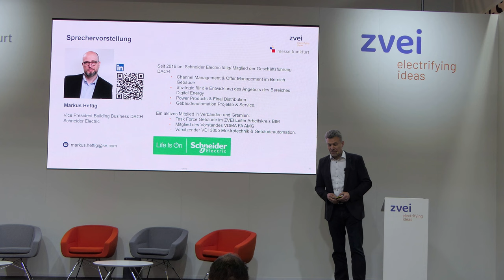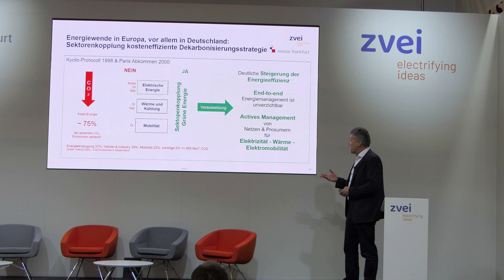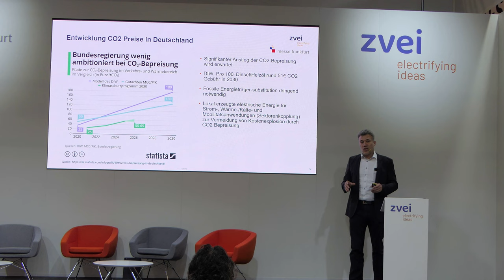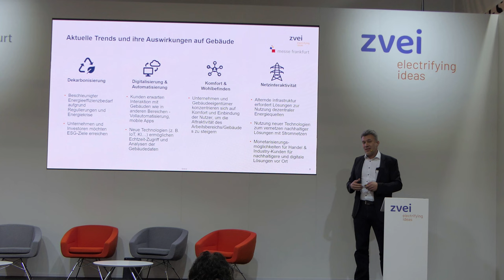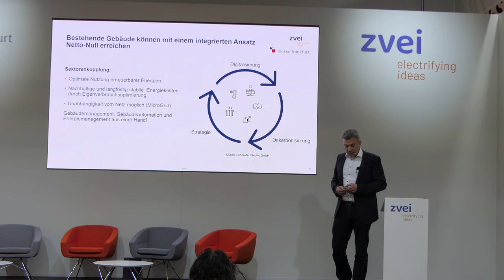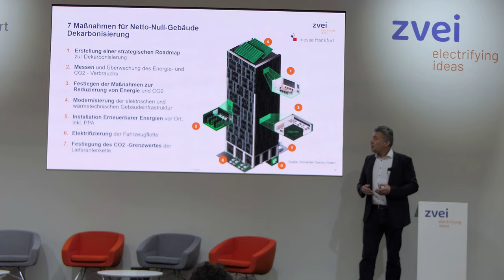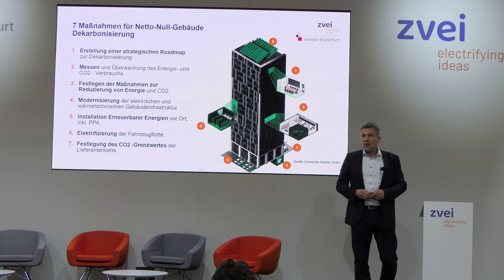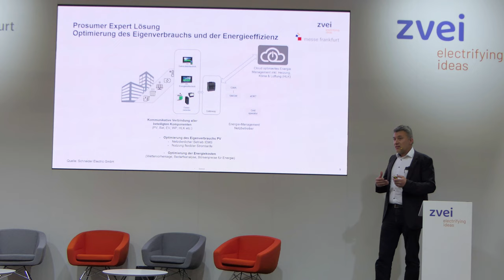CO2 und Kosten im Griff – Sektorenkopplung im Zweckbau | Josef Karl| Light + Building 2024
Josef Karl (Schneider Electric GmbH) @schneiderelectricdach
@ZVEIorg lb24 🔔 SP3CIALEffectS bringen Farbe ins Leben auch mit Asperger im Autismus Spektrum